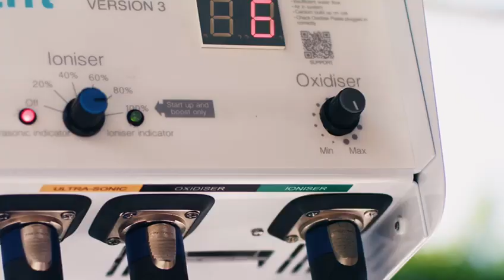Oxidiser Faults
Explaination of what cause faults with the Enviroswim Oxidiser.